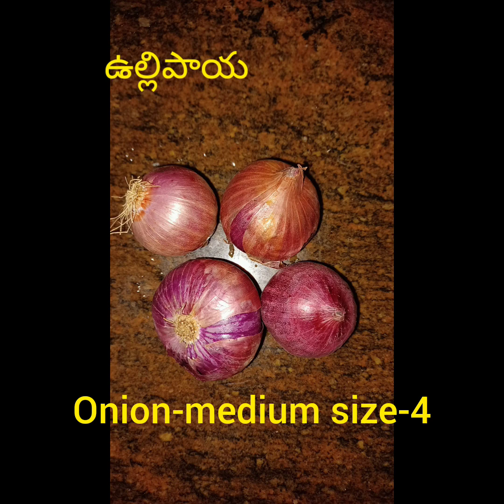ఎప్పుడూ చేసేలా కాకుండా ఒక సారి ఇలా చేసి చూడండి | వేళ్ళతో సహా చప్పరించుతారు🤤 | చిక్కుడు కాయ పచ్చడి😋